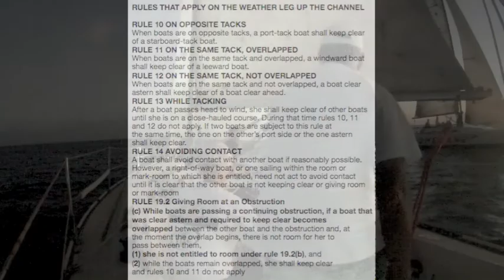Koa Kai Night Moves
Racing sailboats off Waikiki at night has its moments, the finish a narrow channel with other boats can make it interesting.  Beautiful winter sunsets are icing on the cake.